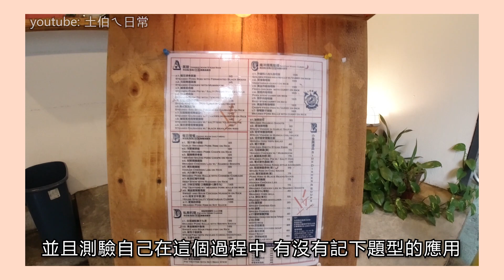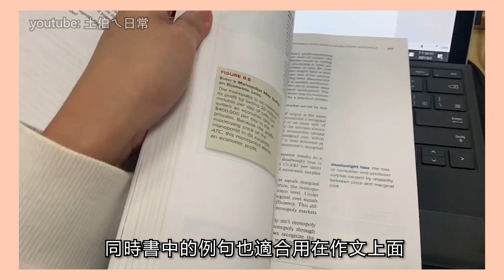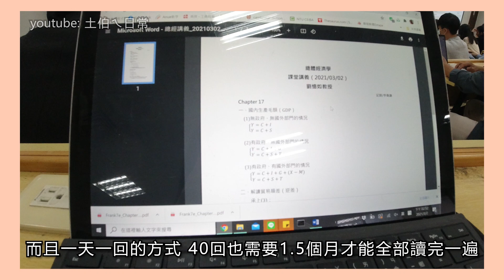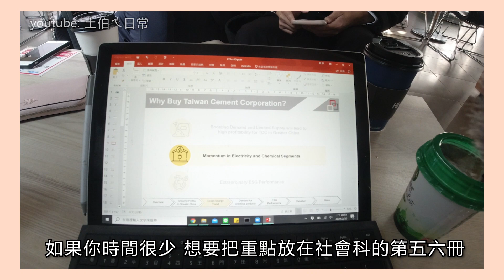數學學測11級分 到指考100分！指考必看 推薦書單、時間規劃、讀書分享 考上台大第一志願 | 數乙.英文.國文.歷史.地理.公民 (上集)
不藏私分享
指考數乙、英文、國文、歷史、地理、公民的推薦書單熱騰騰來了！
影片中提到的書都是我實際使用過
覺得很適合拿來做短時間衝刺準備的參考書

知道今年數學學測很難
許多人想要拼指考看看
所以特別分享我是如何從數學11級分變成數乙100分！
希望可以幫助到需要的人
也歡迎大家分享給正在為指考苦惱的人

下集主要是四個月的備考時間規劃分享
敬請期待~

[相關影片]
要不要考指考？指考過來人 4分鐘幫助你想一次 | 學測成績放榜 Whether to take the Advanced Subjects Test?

指考必看 讀書時間規劃 | 每科都能讀2遍以上！加寫10年歷屆 60份模考 | 四個月輕鬆規劃 不怕來不及 | 考上台大第一志願(下集)

開學了 讀不下書怎麼辦？ 5個激勵自己的方法 | 讀書技巧 不藏私大公開 | 5 Tips help you to motivate yourself